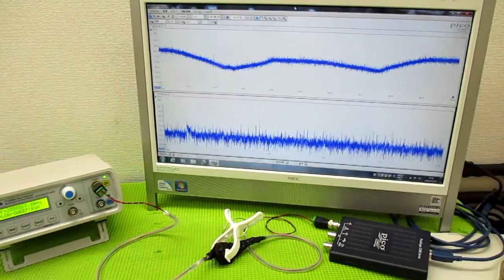メガヘルツの超音波発振制御技術